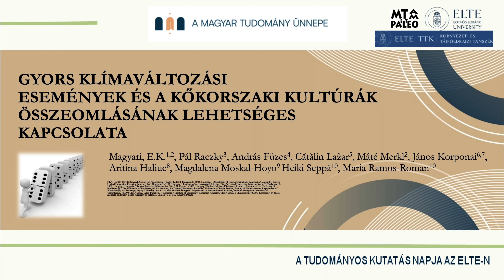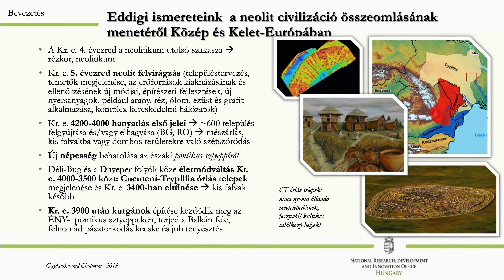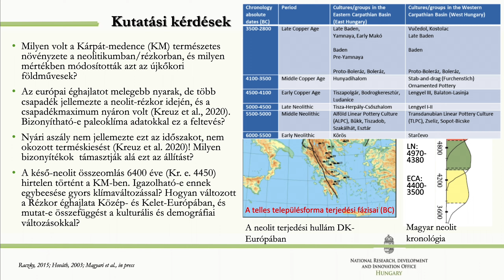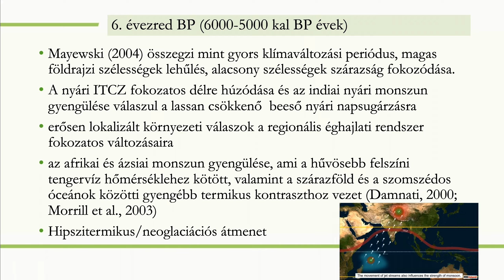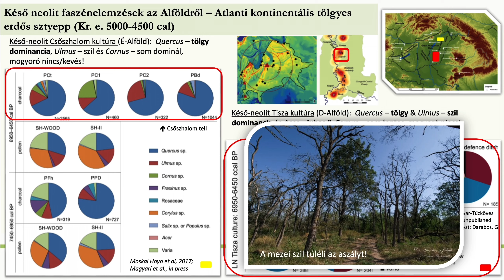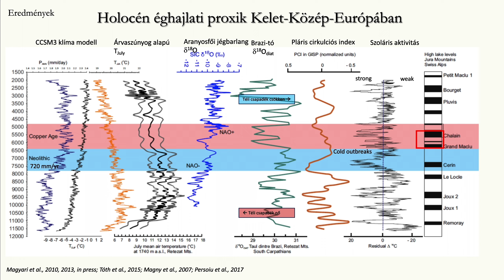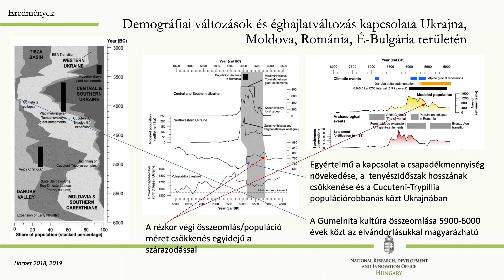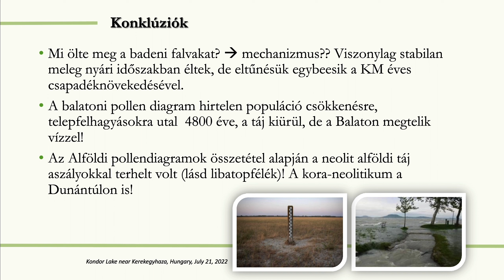Magyari Enikő: Gyors klímaváltozási események és a kőkorszaki kultúrák összeomlásának kapcsolata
Magyari Enikő, a TTK akadémikusa a Tudományos Kutatás Napja az ELTE-n nevű rendezvényen tartott előadást 2023. november 24-én. Az éghajlati rekonstrukcióval foglalkozó kutató az utóbbi évek klímaváltozásán elgondolkodva multi-proxy módszerekkel vizsgálta a neolitikum utolsó, ugyancsak dinamikus változásokkal teli szakaszát. A késő neolit összeomlás hirtelen történt a Kárpát-medencében; a kutatók azt próbálják kideríteni, igazolható-e ennek egybeesése gyors klímaváltozással, illetve hogyan változott a rézkor éghajlata Közép- és Kelet-Európában, és mutat-e összefüggést a kulturális és demográfiai változásokkal. Azt tudták, hogy Kr. e. 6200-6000 között gyors éghajlatváltozási esemény ment végbe, amelyet a szibériai anticiklonöv megnövekedett intenzitása jellemzett, tél végén és kora tavasszal nagy gyakorisággal áramlott be hideg levegő Dél-Kelet-Európába, és ezek a rövid ideig tartó hideg betörések hozzájárultak a népesség csökkenéséhez, a késő neolit földművelő gazdálkodásról a pásztorkodásra való áttéréshez Dél-Kelet Európában.​